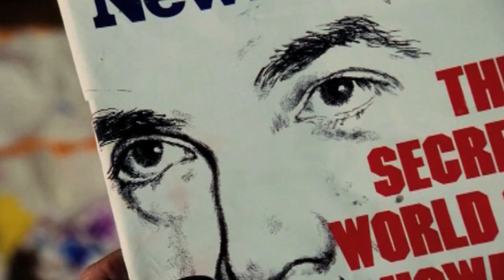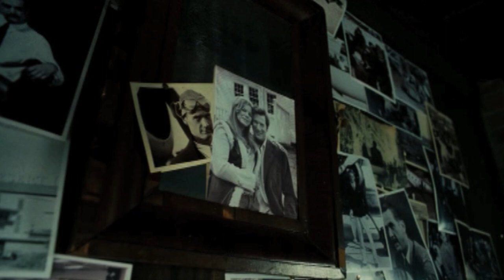Blef | Cineman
Premiera w maju 2023! Oglądaj legalnie na platformie Cineman